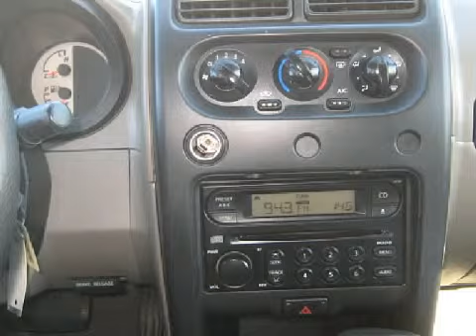2004 Nissan Xterra Garden Grove CA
Year: 2004
 Make: Nissan
 Model: Xterra
 Engine: V6 3.3 Liter
 Trans.: Automatic
 Exterior: Gold
 Miles: 111,304

 Focus Auto Sales
 12865 Brookhurst Street